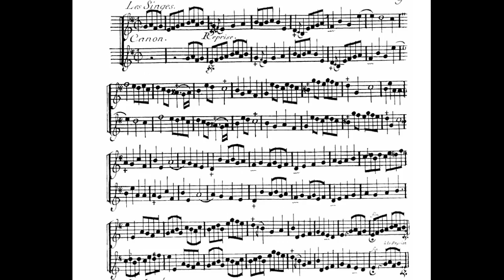J. B. de Boismortier Op. 22: Canon "Les Singes" in G Major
Canon in G Major: Les Singes